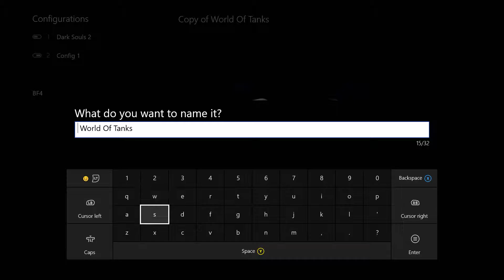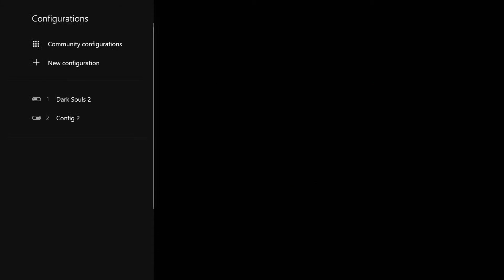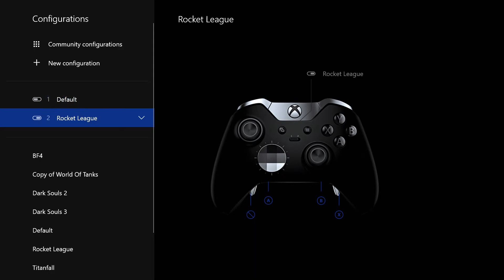Error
Cannot move config profile to slot